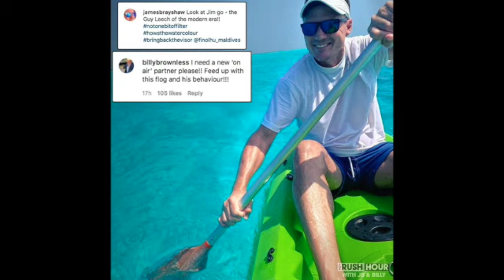21/03/2020 Back On Air And Back On The Green Stuff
This video is about Triple M Rub